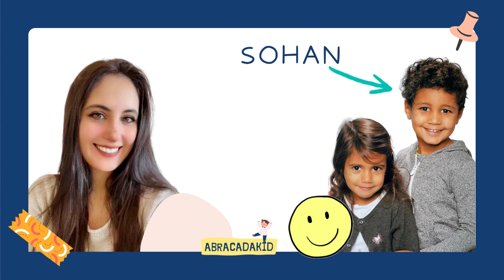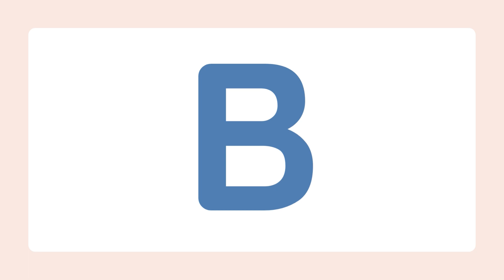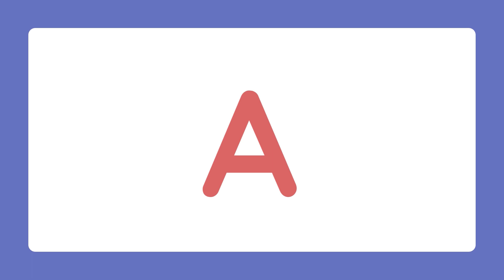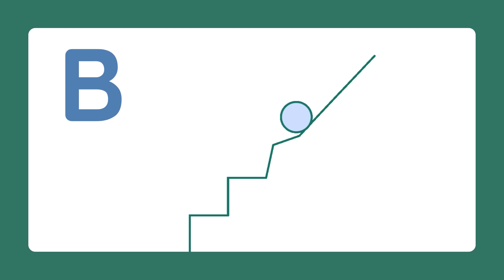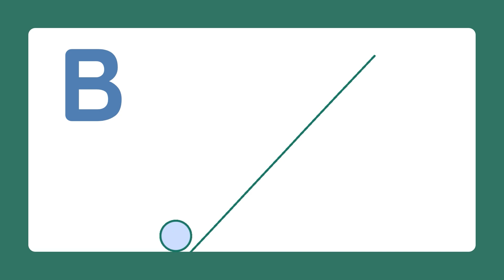Le son des lettres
Pour entrer facilement et de façon naturelle dans la lecture, votre enfant a besoin de connaitre le son des lettres plutôt que leur nom.

L'association phonème/graphème est une étape clef pour apprendre à votre enfant à composer ses premiers mots puis lire.

Dans cette première vidéo, nous allons découvrir ensemble le son des 3 premières lettres de l'alphabet A, B et C.

Et comme on aime vous gâter, voici quelques petits cadeaux 🎁

Bisous 💛

Laura